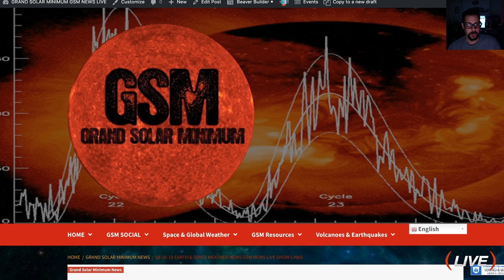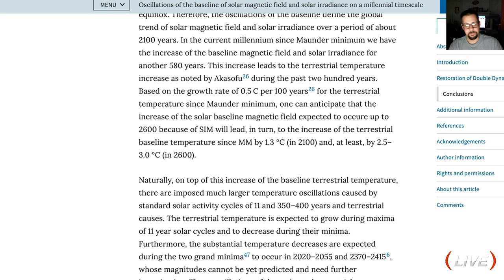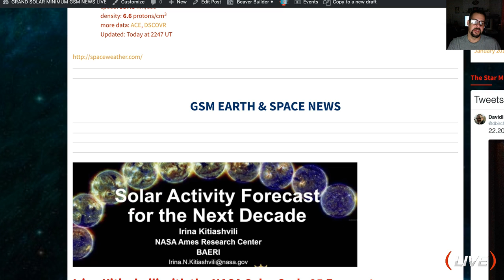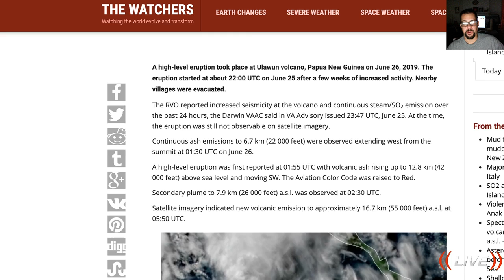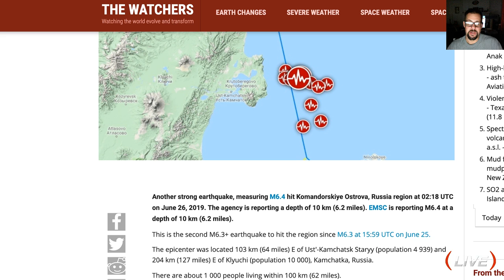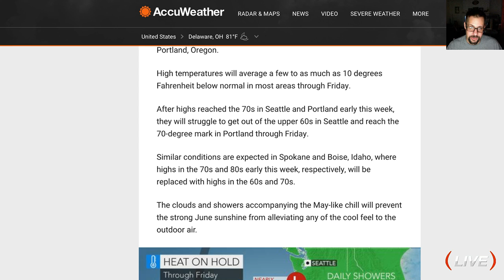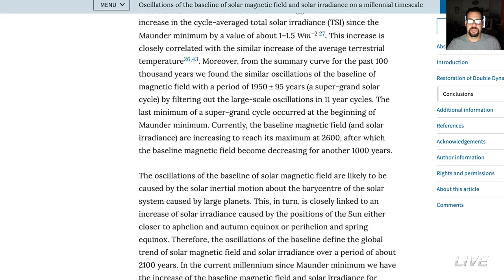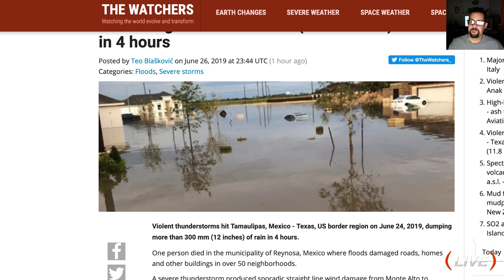Grand Solar Minimum | Latest 'Update'